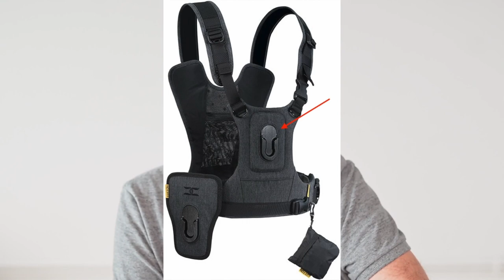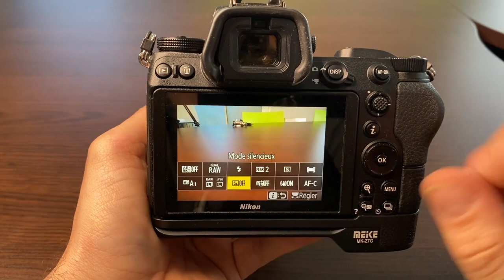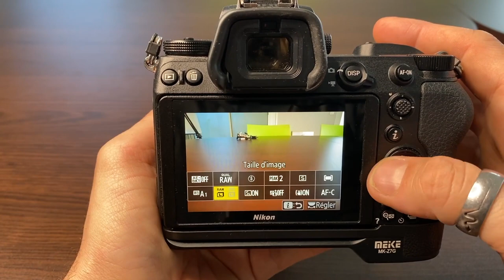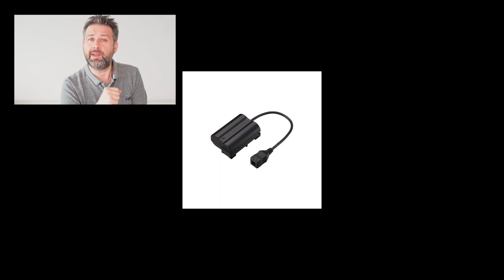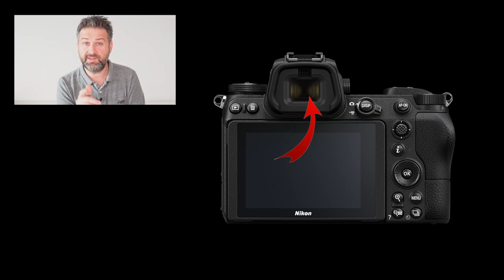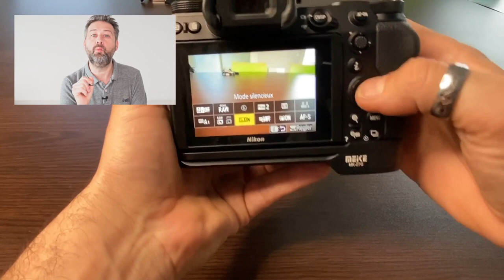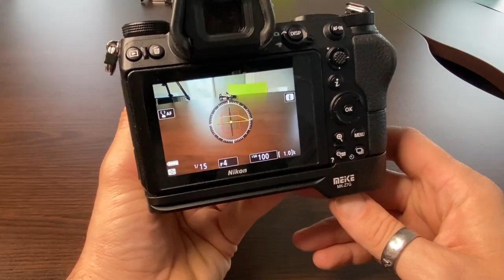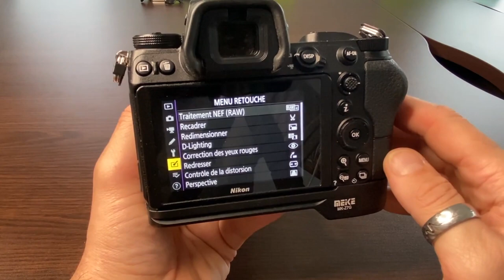NIKON Z6 TUTO 1 " TOUR DU BOITIER"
Tuto vidéo d utilisation du Nikon z6 : présentation générale du reflex mirrorless z6.
Ce premier épisode marque le début d'une série de tutos dédiés au reflex numérique mirroless Nikon Z6.
Nous allons faire dans cette première vidéo le tour du Nikon Z6.

- Nikon Z6 & Bague FTZ
- Nikon Z6 avec bague FTZ et 24-70 f/4
- Nikon Z7 & bague FTZ